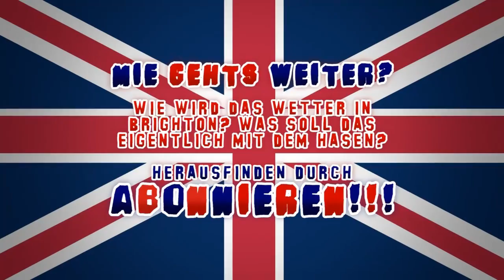Irre FREAKS in Cambridge! - UK 3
2 wirre Gestalten irren durch Cambridges Innenstadt auf der Suche nach Parkhäusern, Freiheit, Kirchen, grünen Wiesen und Tauben.